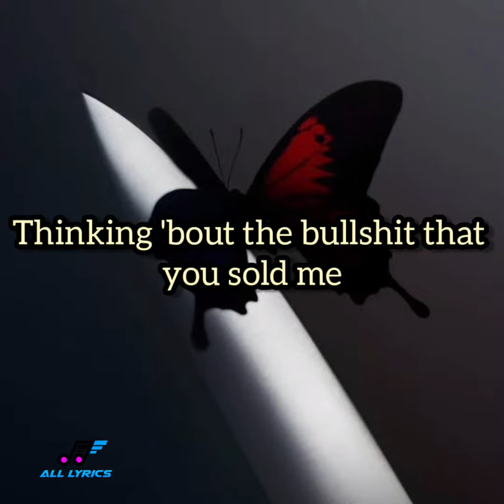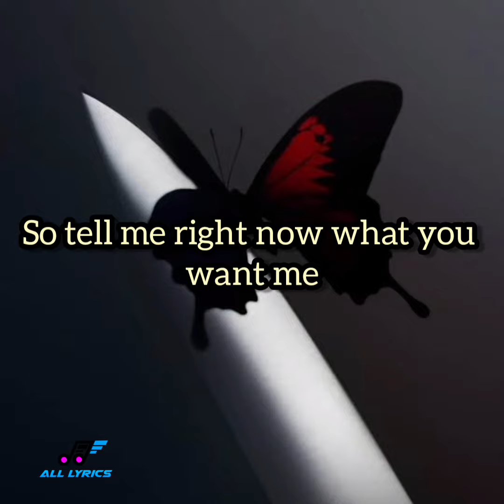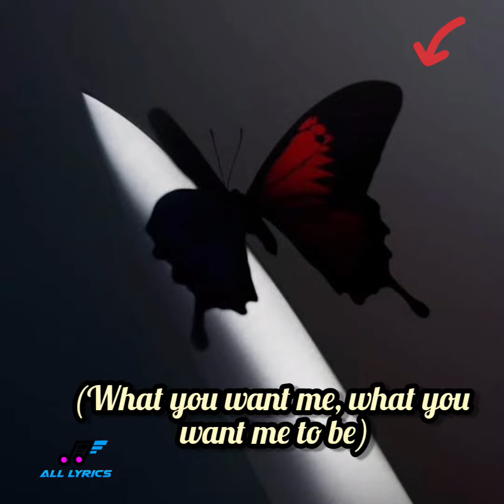Post Malone _ I can't be ( video lyrics )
Post Malone I can't  be

Oh-oh, oh, mmm

How am I free when you hold me so tight?
How can I beam when you blocking my light?
I cannot be, what you want me
What you want me, what you want me to be

How can I see when you cover my eyes?
And can I just sleep when I'm so fucking tired?
So tell me right now what you want me

Yeah, ooh, what you wanna do is tell me off, no
What you wanna do is fuck me up, ooh
What you not gon' do is top me off
So excuse me for an hour while I love myself

You told me you'd protect my heart, you'd be my goalie
Thinking 'bout the bullshit that you sold me
And I know that I ain't perfect, but you so mean
We were homies

You trip me up just to watch me fall
Smoke another cigarette, wash the last one down
So down, down 'til I'm flat on my face
You're the reason why I get so high

Got a custom diamond ring and no, he don't got a wife
Got a large amount of things, I can't total the price
I told her I don't need her, she can leave out my life (leave out my life)
You only get one try, but if it's lit, we go twice (we go twice)

Uh, pull up in a hard top, it's a drop top (drop top)
Told you we'd be multimillionaires, why lie? (Why lie?)
She know I do not care for no pressin' my mind
The federal skeleton on my wrist say prime-time (prime-time)

How couldn't you just let me be me?
You starting to be measly (measly)
I couldn't even find out 'cause you leaving me (leaving me)
You can tell I'm pure, you feel my energy (energy)
Really rich, we ain't living free
Got to keep it solid and we all agree

What you want me, what you want me to be (so tell me what you want me to be)